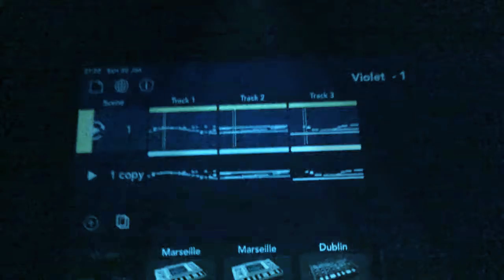Dublin Marseilles tubers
Video travelers